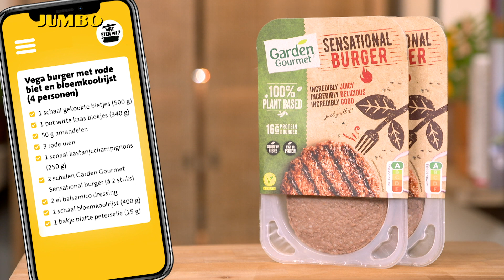Wat eten we? Vega burger met rode biet en bloemkoolrijst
Zin in een lekker en snel vegetarisch recept? Dan is dit het gerecht dat je zoekt. Roberta bakt vandaag vega burgers en die serveert ze met rode biet, witte kaas, kastanjechampignons en bloemkoolrijst. Een heleboel goede voedingsstoffen en een heleboel smaak.